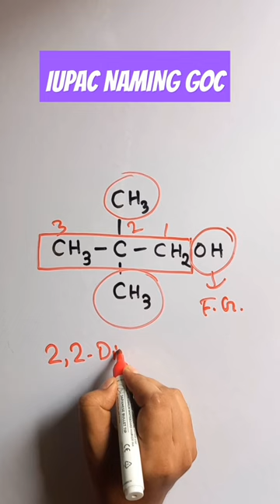iupac nomenclature of organic chemistry